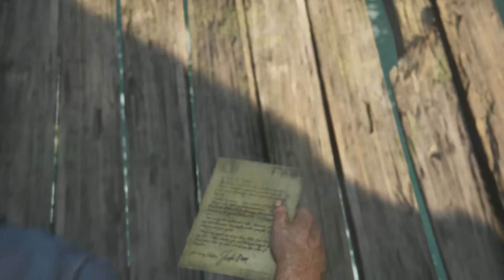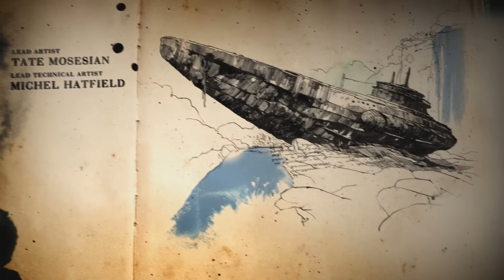Let's Play Uncharted 4 [Gameplay][Deutsch][HD] #02 Der Knastbruder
Let's Play Uncharted 4 [Gameplay][Deutsch][HD][Ps 4] #02 Der Knastbruder
In diesem Video zeige ich euch das gamplay (Guide) von Uncharted 4

Hi
Leute heute kommt die nächste Folge von Uncharted 4 :)
Wenn euch das Spiel interessiert einfach mal reinschauen. Nebenbei mache ich noch andere Let's Plays einmal Star Wars Old Republic und Overwatch. Falls ihr ein anderes Spiel sehen möchtet schreibt es einfach in die Kommentare ich würde mich freuen.